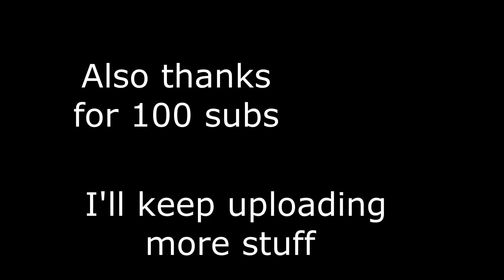Arma 3 - Half Life 2 and Alyx Voice Pack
A video showcasing all of the voices in my most recent upload to Arma 3.